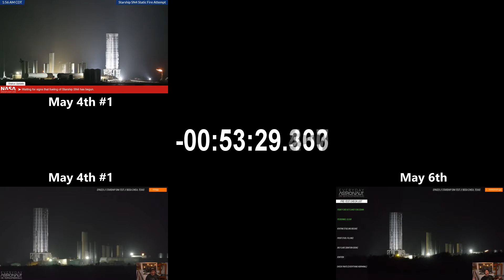SpaceX Starship SN4 Tests Synced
00:00 - 13:00 Realtime, -11m to +2m, ignition/test at 11:00
13:04 - 24:19 8x Speed, -1h to +30m, ignition/test at 20:34